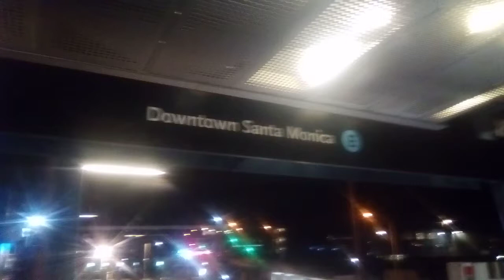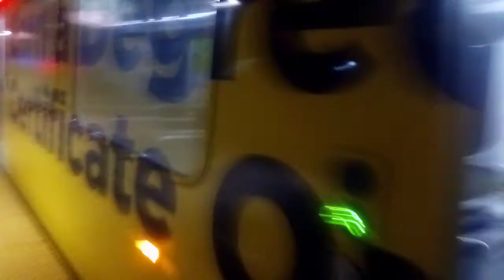Fun times on Business Vacation 💚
Now to go back Home 💚💨✌️💨💨